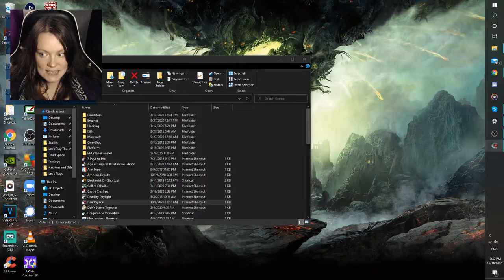Dead Space | 14 | Communications Tower